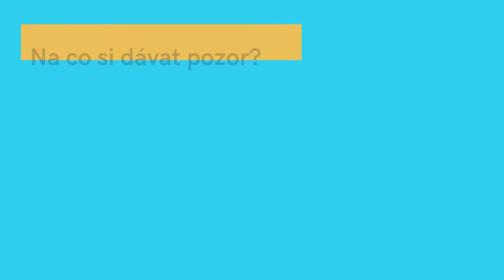Prohřešky při prodeji minerálních korálků. Aneb, jak se nestát dalším korálkářem na pranýři?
Přišlo nám dalších více jak 100 TIPŮ na prověření Facebook profilů, e-shopů a profilu na Fléru.

        Korálky Katlas zjistily, že u většiny jde o stejně se opakující chyby. Musíme přiznat, že problém je hlavně v prodejcích korálků a bižuterních komponentů, kteří ať už vědomě či z důvodu neprofesního podnikání uvádějí zavádějící názvy u minerálních korálků. A tak jsou hlavní příčinou toho, že stovky ba dokonce už dnes tisíce začínajících korálkářů, šíří falešné informace po celém internetu.

         Vůbec si nikdo neláme hlavu s léčivým tvrzením u minerálních náramků, které odporuje české legislativě a už vůbec si nedělají vrásky při prodeji minerálních náramků s tím, že léčivé schopnosti dokáží připsat i obyčejnému plastu či synteticky vyrobenému kamenu. A veřejně dokazují, že oboru nerozumí a spíše si utrhnou ostudu.

        Nechápeme myšlení prodejců minerálních náramků, kdy díky tomu, že nakupují nejlevnější korálky, které se vydávají za pravé minerály, přidávají k nim nadpozemské léčivé schopnosti a podbízejí se cenou, nechápou, že takto nic neprodají. Působí nedůvěryhodně, protože si lidé při prodeji takových náramků budou oprávněně myslet, že mají korálky pochybné kvality. A žel, je to pravda.

        Velmi častým prohřeškem při prodeji minerálních korálků je neuvádění, zda jsou korálky dobarvené či voskované. Díky tomu budou mít v létě hodně reklamací a opět si uříznou ostudu.

       Obrovská neznalost existuje právě při určování minerálních korálků, kdy se nováčci při prodeji vůbec neškolí a jsou schopny za pravý minerál označit i do očí bijící falzifikát.